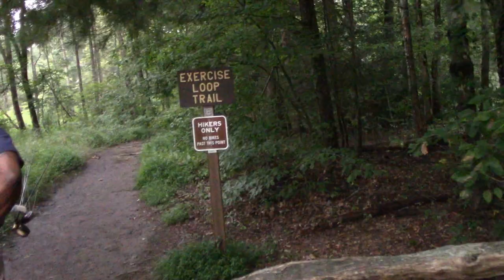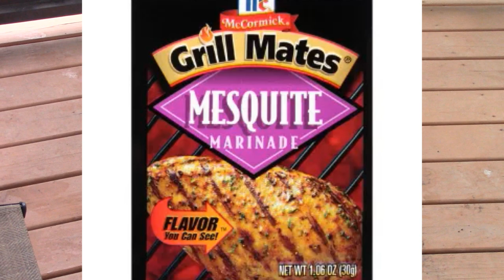Don't go FLY FISHING until you watch this! Asheville, NC Yurt Vacation (Part 3)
Mr. and Mrs. TFC go fly fishing in the Davidson River, and show what they caught! We also show what was for dinner today!